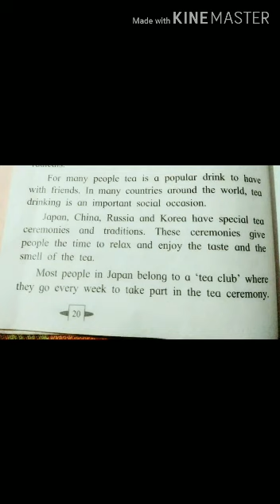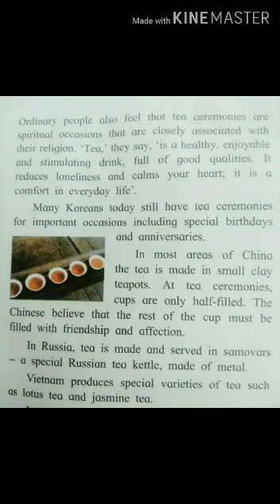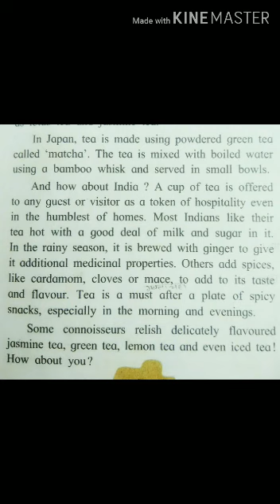Std 9th English -9812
The story Of Tea Part -3